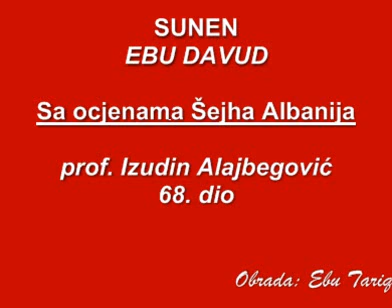SUNEN Ebu Davud 68. dio (NAMAZ), sa ocjenama Šejha Albanija - prof. Izudin Alajbegović